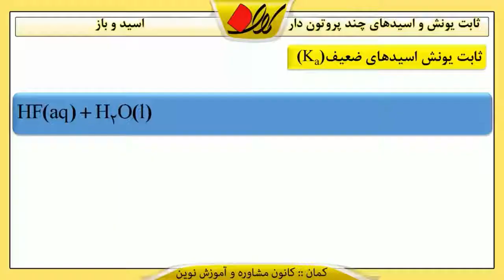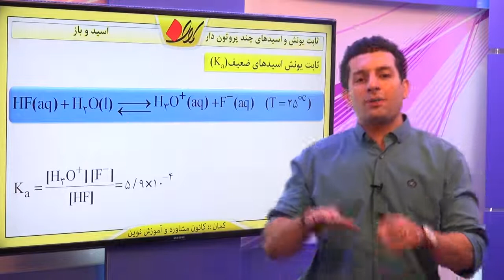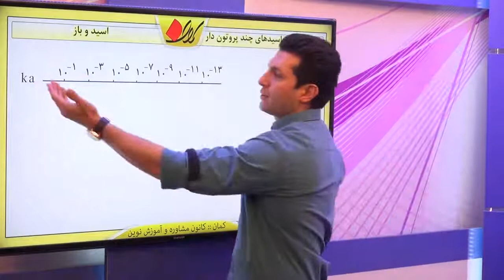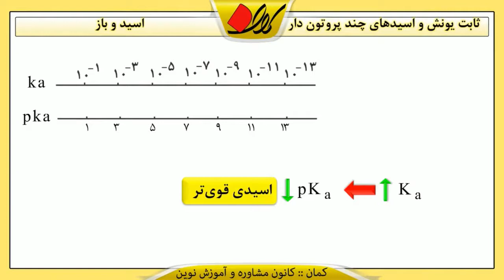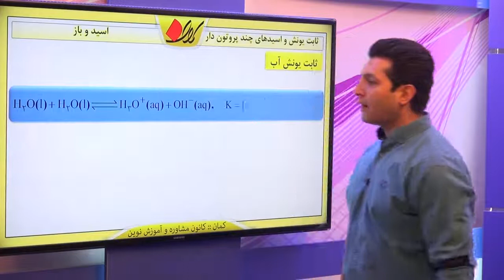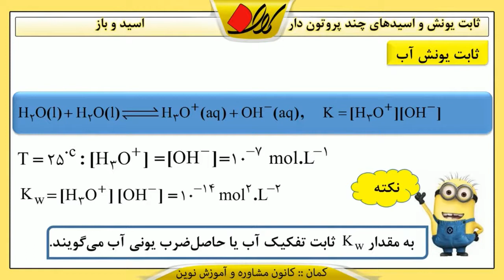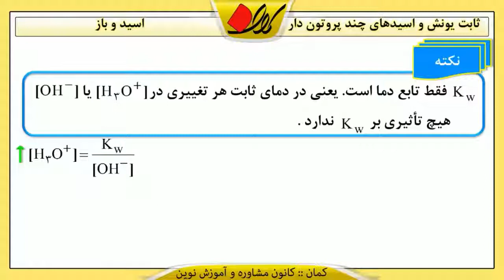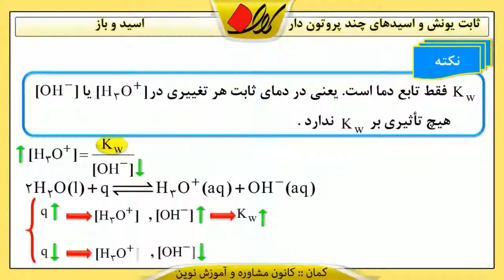شیمی پیش دانشگاهی اسید و باز بررسی قدرت اسید ها ثابت یونش و اسیدهای چند پروتون دار قسمت 1